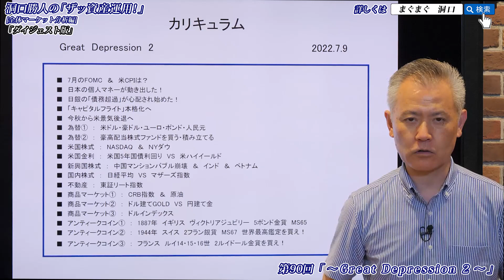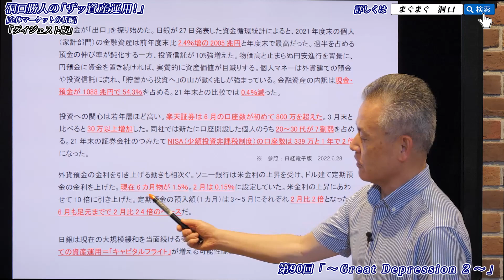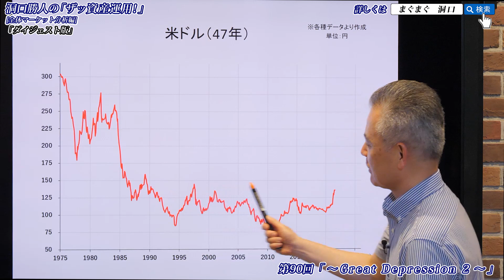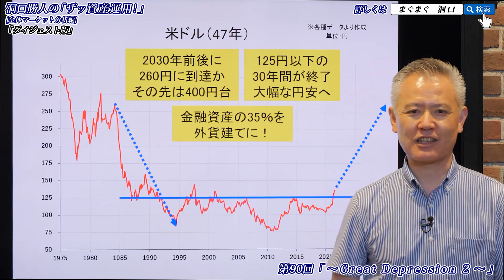「ザッ 資産運用！」－円安に備えろ‼⑮ 【ダイジェスト版】第90回『ザッ 資産運用！』－2022年7月9日 LIVE開催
2022年7月9日（土）オンライン開催
■　7月のFOMC　＆　米CPIは？
■　日本の個人マネーが動き出した！
■　日銀の「債務超過」が心配され始めた！
■　「キャピタルフライト」本格化へ
■　今秋から米景気後退へ
■　為替①　：　米ドル・豪ドル・ユーロ・ポンド・人民元
■　為替②　：　豪高配当株式ファンドを買う・積み立てる
■　米国株式　：　NASDAQ　＆　ＮＹダウ
■　米国金利　：　米国5年国債利回り　VS　米ハイイールド
■　新興国株式　：　中国マンションバブル崩壊　＆　インド　＆　ベトナム
■　国内株式　：　日経平均　VS　マザーズ指数
■　不動産　：　東証リート指数
■　商品マーケット①　：　CRB指数　＆　原油
■　商品マーケット②　：　ドル建てGOLD　VS　円建て金
■　商品マーケット③　：　ドルインデックス
■　アンティークコイン①：1887年　イギリス　ヴィクトリアジュビリー　5ポンド金貨　MS65
■　アンティークコイン②：1944年　スイス　2フラン銀貨　MS67　世界最高鑑定を買え！
■　アンティークコイン③：フランス　ルイ14・15・16世　2ルイドール金貨を買え！